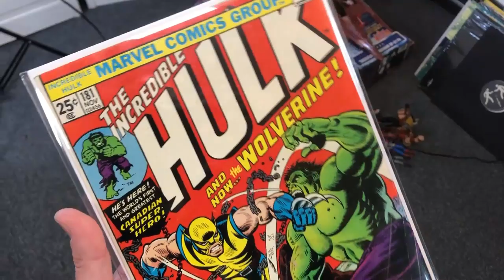Star Wars Luke Skywalker Jedi Destiny Set SDCC 2019 Comic Con KNERDOUT Episode 265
This is perhaps the most melodramatic a toy collector can get over a single action figure.  Also, Brian reveals his very special addition to his rapidly growing comic book collection.  Enjoy.